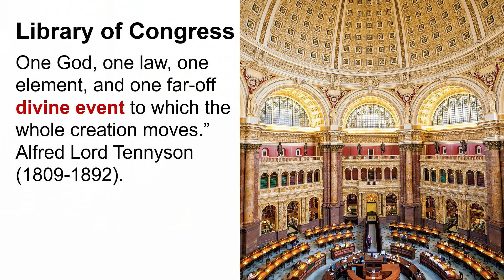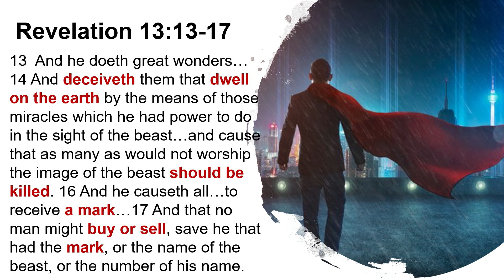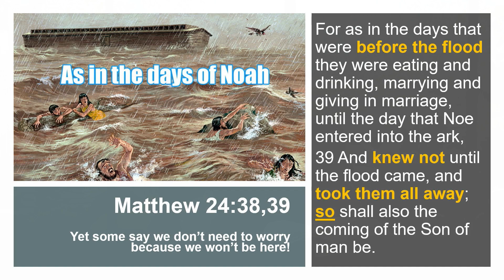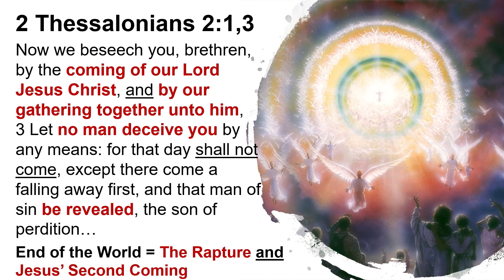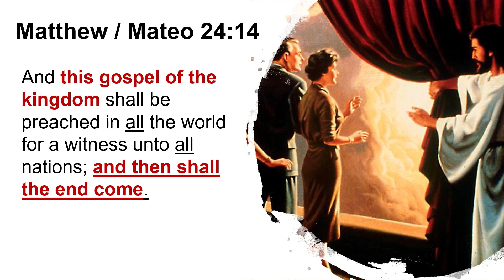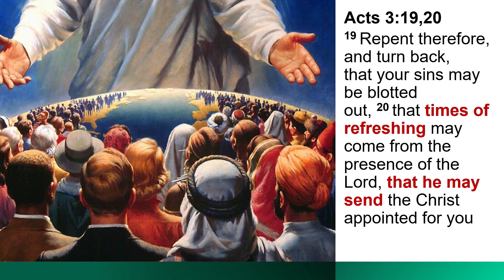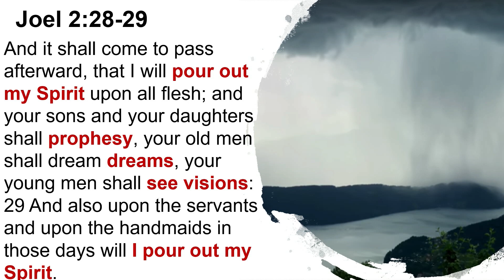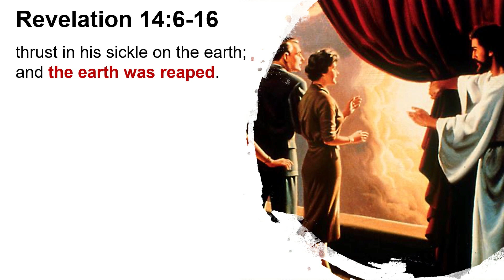Ep:2 AdventOn with Zapata | A Sure God in Uncertain Times Pt 2